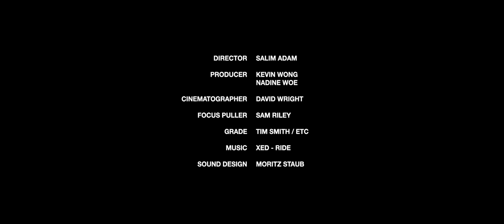Alexander Isak: The Introduction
Introducing Swedish wonderkid Alexander Isak.

Created in collaboration with HYPEBEAST.

adidas teams include: Manchester United FC, FC Bayern, Clube de Regatas do Flamengo, AC Milan, Juventus F.C., Real Madrid C.F., AFC Ajax, S.L. Benfica, FC Basel 1893, FC Kobenhaven, and FC Schalke 04.

adidas sponsor some of the best footballers in the world including: Leo Messi, Paul Pogba, Luis Suárez, James Rodríguez, Gareth Bale, Arjen Robben, Müller, Özil, Oscar, Neuer, Diego Costa, Juan Mata, Benzema, Kroos, Marcelo, Dele Alli.